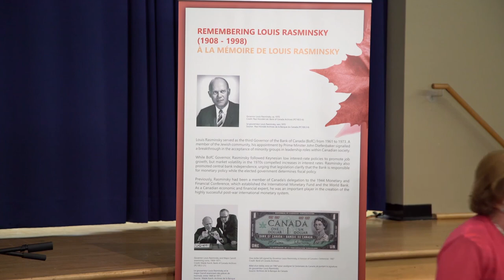Remembering Louis Rasminsky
Lecture organized by the Canadian Jewish Experience on the life of Louis Rasminsky, the first Jewish Governor of the Bank of Canada, to celebrate Canada 150 .